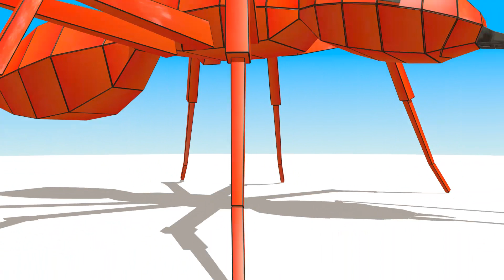CUBE BUILDER for KIDS (HD) - Build a Fire Ant for Children - AApV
Cube Builder series of cartoon videos are dedicated to stimulating children´s creative imagination and be relaxing and simple at the same time with original music for children and absolutely non violent
Lets build some cute ToyFire Ant for Kids out of playblocks in this animated cartoon for children in our cube zoo animals episode and have fun . Cube Builder series is dedicated to Building things out of many cubes. It is something like building out of Lego or minecraft like Bricks only with help of some 3d Animation magic. Enjoy this simple animated cartoon for kids and toddlers with some fun imaginative concepts learning ! This time in a long video which was looped so parents can do something useful for a little while.
Cheers